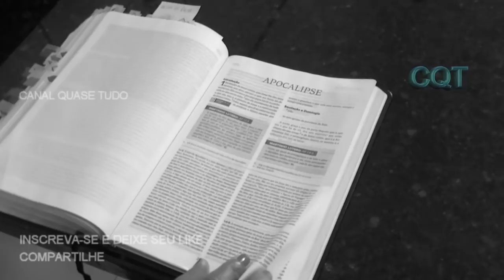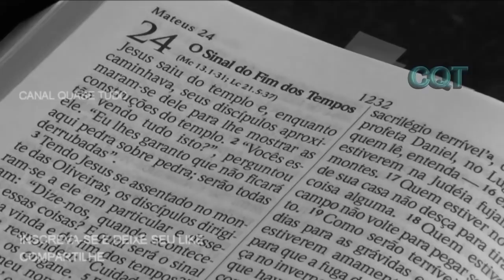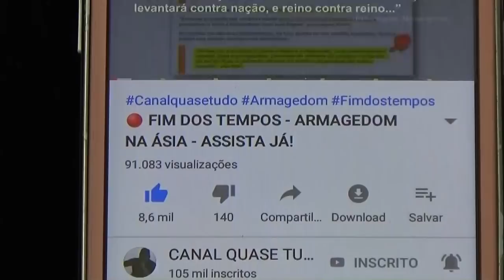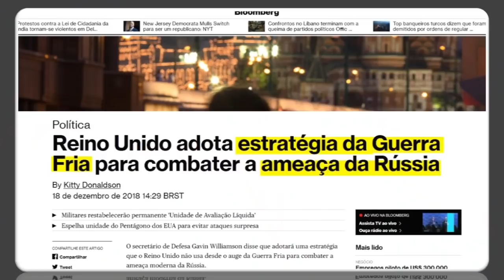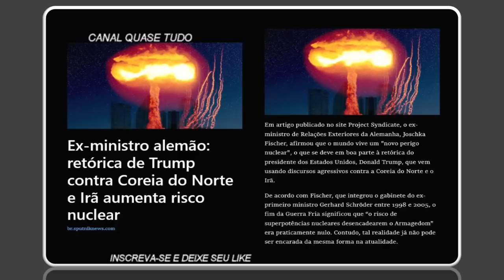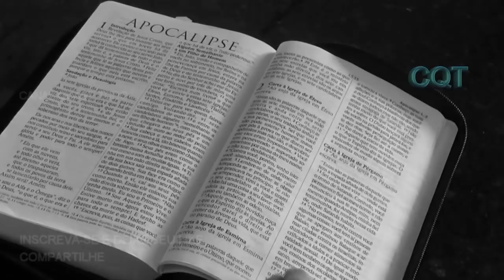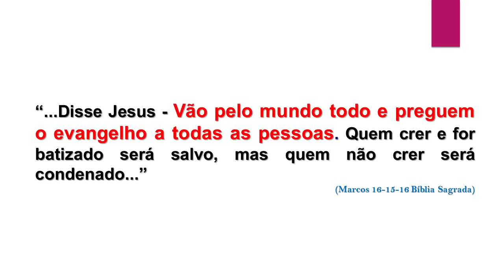Armagedom | Quem vai escapar da Grande Tribulação | O Juízo Final será para todos.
As Profecias do Apocalipse deverão acontecer. O Armagedom será uma Realidade. A Grande Tribulação está profetizada na Bíblia Sagrada. O que devemos fazer? Quem vais escapar do Juízo Final?